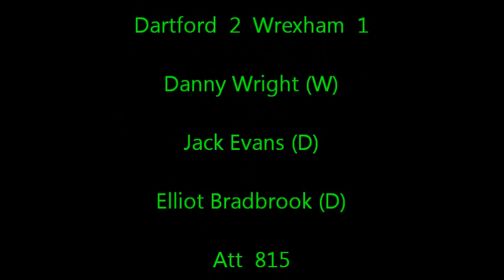Dartford v Wrexham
Dartford v Wrexham In The Blue Square Bet Premier